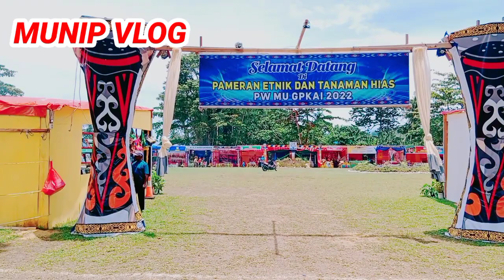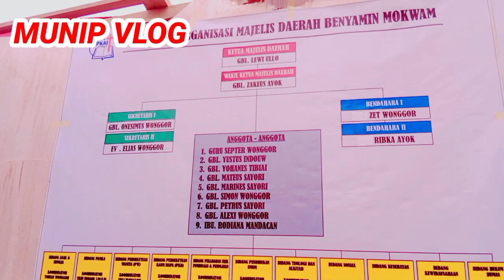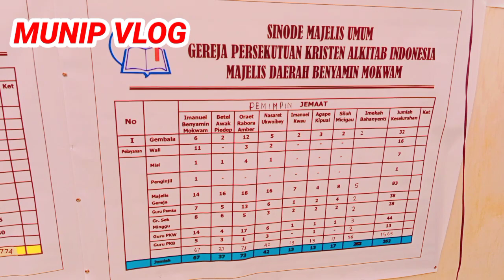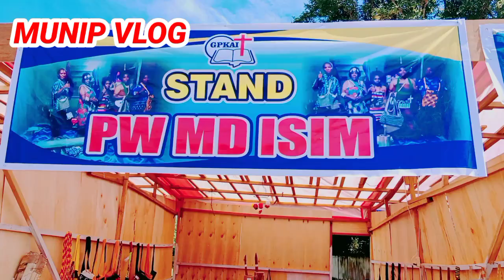PAMERAN MAMA ARFAK MANOKWARI PAPUA BARAT #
campus Erikson tri
kb Manokwari
mama Arfak
ekonomi kreatif
papua barat
semangat selalu Tuhan Yesus memberkati kita semua 😇🙏🙏❤️#